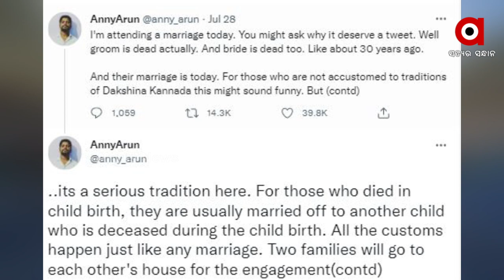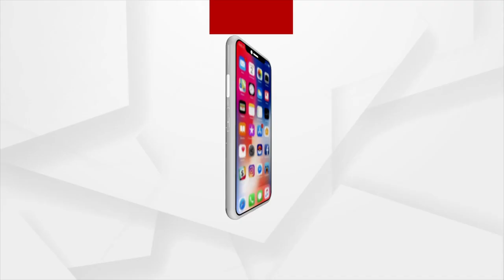Karnataka: People Follow 'Pretha Kalyanam' Ritual, Get Couple Married 30 Years after their Death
People Follow 'Pretha Kalyanam' Ritual, Get Couple Married 30 Years After Their Death in Karnataka.